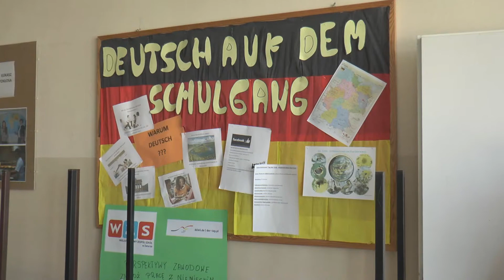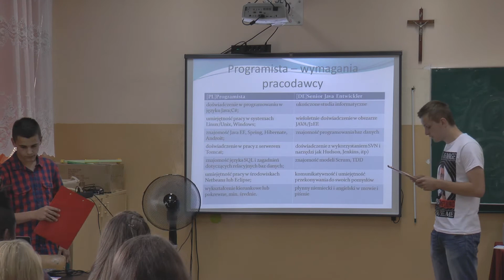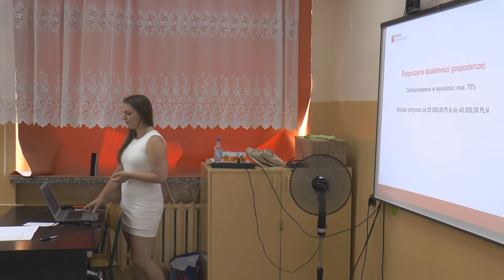Perspektywy zawodowe - znajdź pracę z niemieckim - Wielozawodowy Zespół Szkół w Zatorze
Realizacja: Aleksandra Bulek